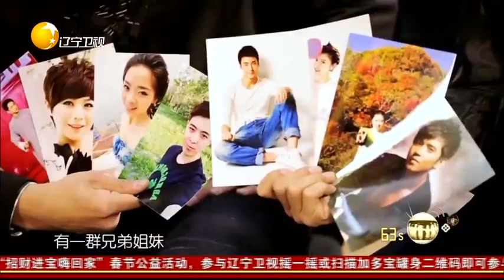小品《较量》 军事演习！男子智擒了一名敌军丨组团上春晚